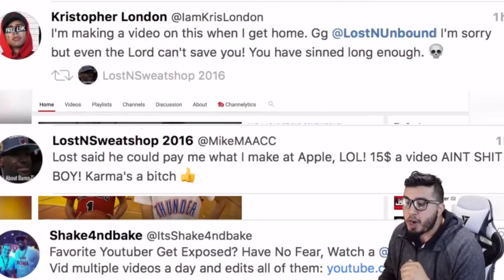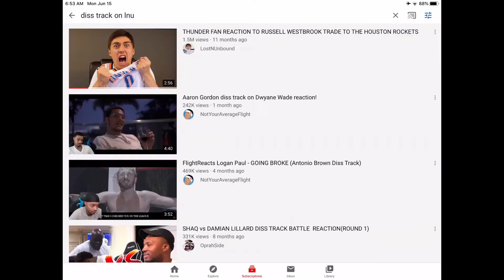LNU is a Snake - LostNUnbound Diss Track Ft. @ItsShake4ndBake (PARODY)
Again, This is 1000% a parody in a poor attempt of comedy but it might've worked. Who Knows?
In what might've been the hottest track of 2020, LostNUnbound, who hasn't posted 2k Content in 2 years, was just roasted By a New York Knicks Fan. I left an L to him on twitter, but he hasn't been on in years.

Follow on twitch I stream almost everyday!
Follow on Twitter to know when a Video goes up or when I go Live